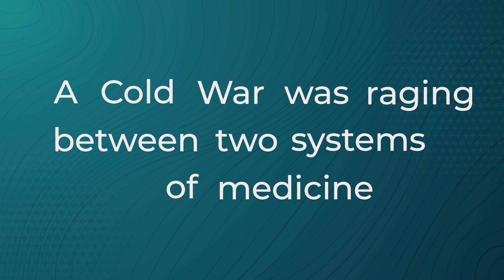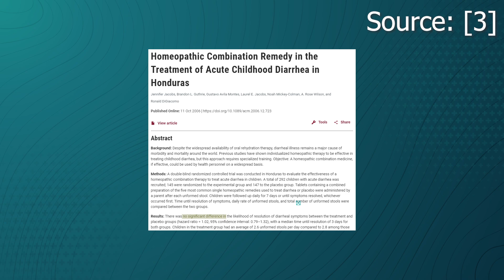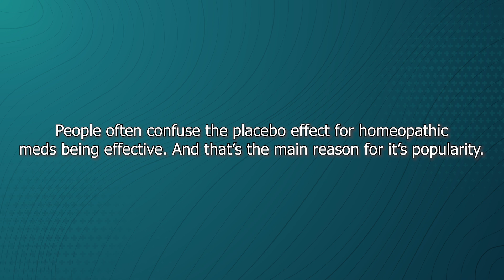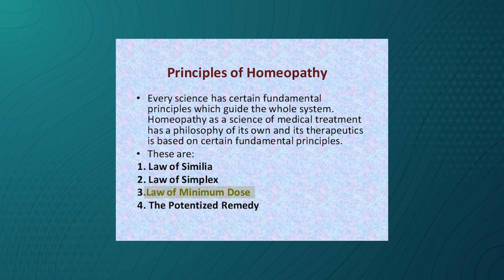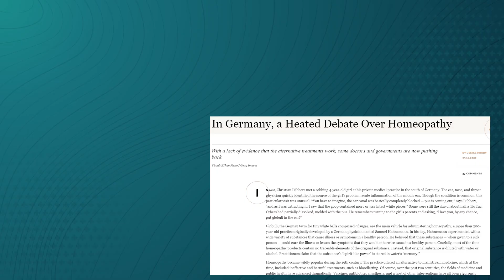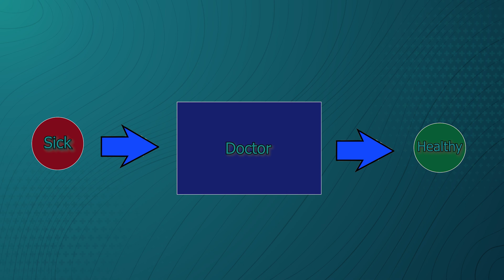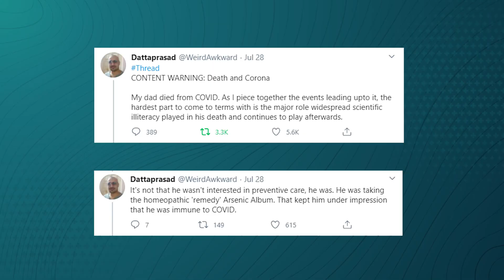Why is Homeopathy so popular in India?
Homeopathy is the most popular form of alternative medicine in India after Ayurveda. In this video, I explore the reason behind it’s popularity.

Chapters:
00:00 - Dr. Mahendralal Sarcar
01:56 - Homeopathy and Effectiveness
02:53 - The Placebo Effect
05:30 - Homeopathy in India
08:32 - Harmless?

You’ll have to download a pdf after you go to this link

Corrections
Rajendralal Dutta was not a homeopath but rather a social worker.

Artwork Credits: @koalagami_art